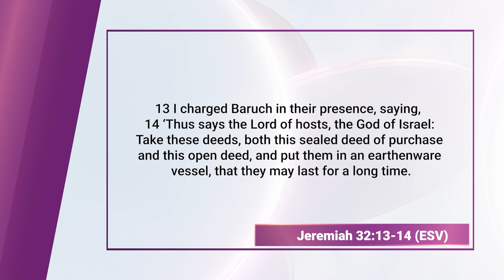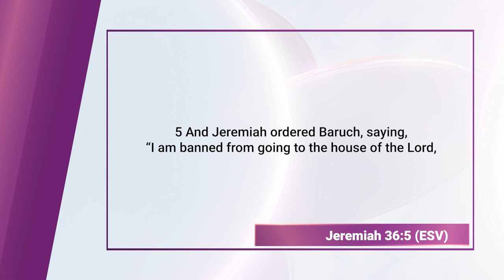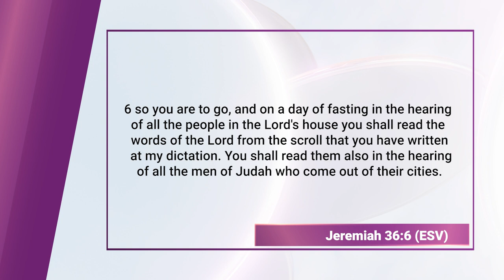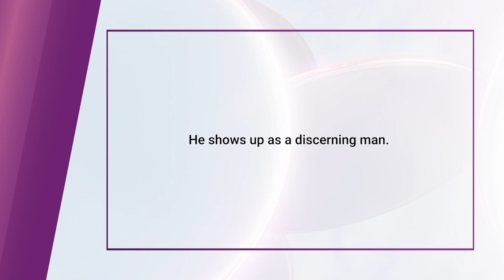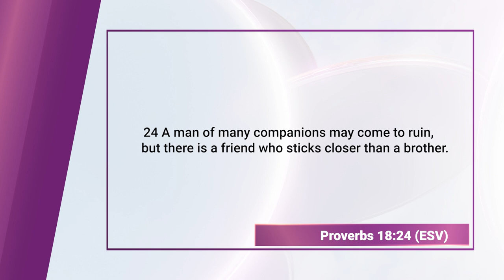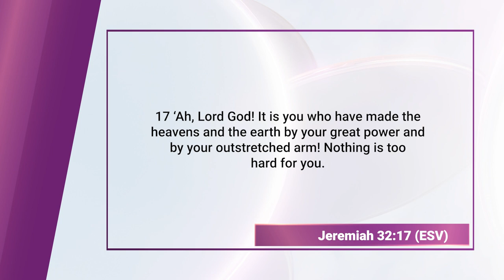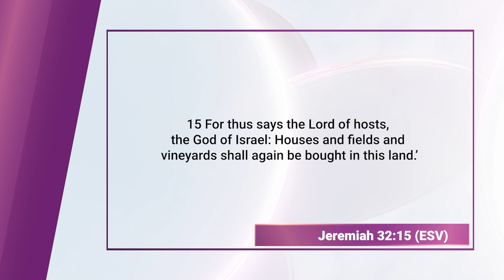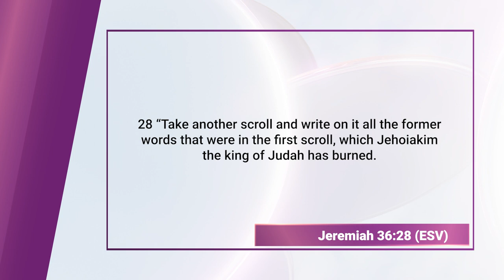Baruch (Bible Character Study || Finding God Ep, 134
Baruch was the faithful scribe and companion of the prophet Jeremiah, playing a crucial role in the documentation and dissemination of Jeremiah's prophecies. His contributions are noted in the Book of Jeremiah, where he is tasked with writing down the words of the prophet and reading them to the people and the officials of Judah. Despite facing threats and persecution alongside Jeremiah, Baruch remained loyal and dedicated to his mission. He assisted in preserving Jeremiah's messages during turbulent times, ensuring that the divine warnings and promises were communicated to the exiled community in Babylon. Baruch's steadfast support and literary skills were instrumental in the survival and transmission of Jeremiah's prophecies, highlighting the importance of faithful collaboration in prophetic ministry.